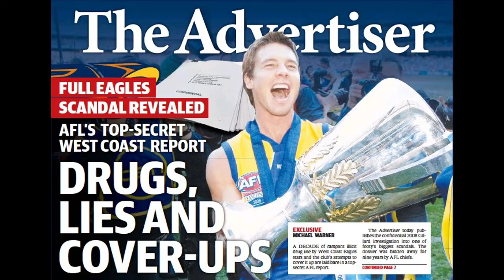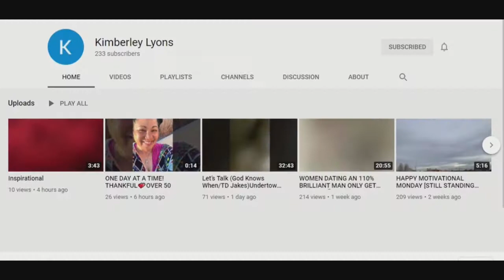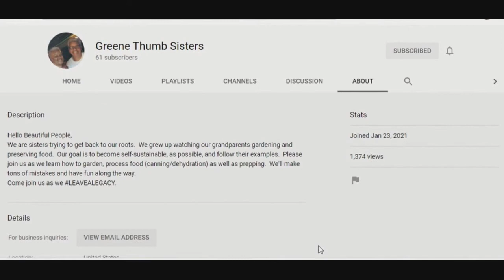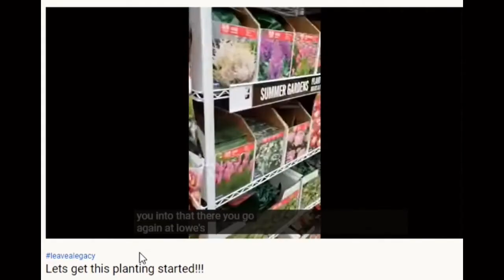Sunday Shoutouts 72